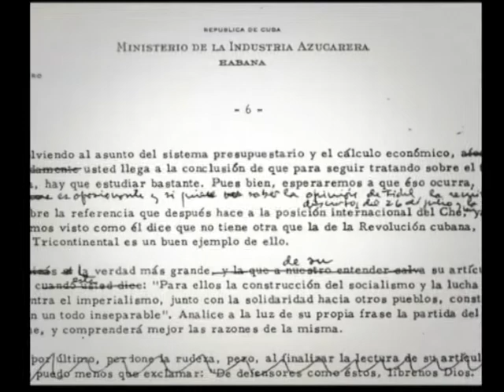CARTAGO 2010 CALICA FERRER MI AMIGO EL CHE II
Segunda parte de la entrevista a Calica Ferrer , compañero del Che en su segundo viaje por Latinoamerica